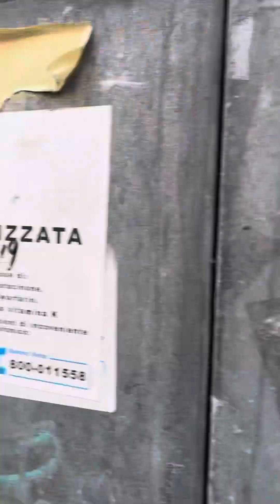Passeggiando Con Gohan ❤️❤️